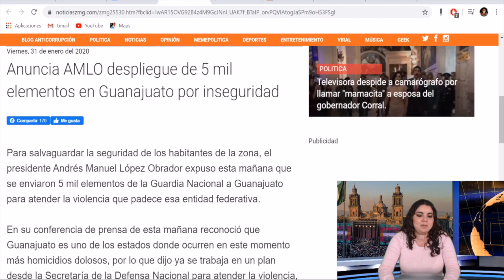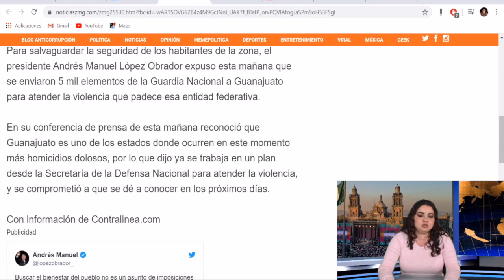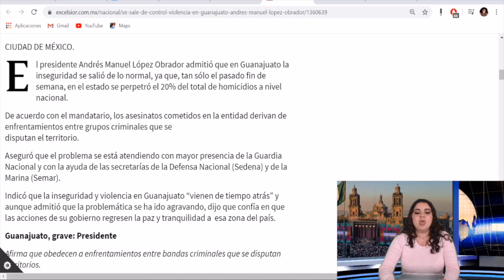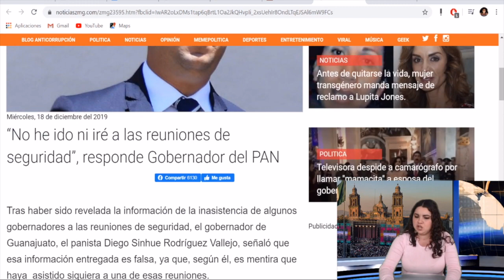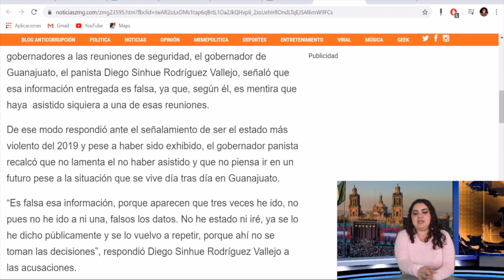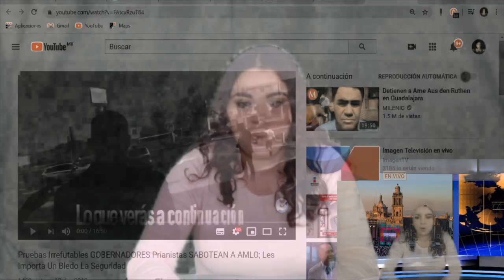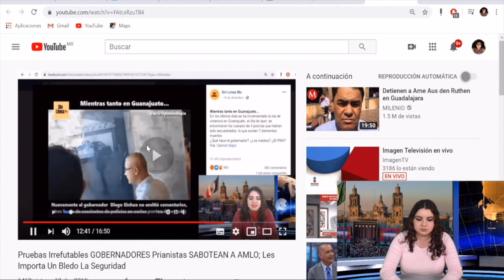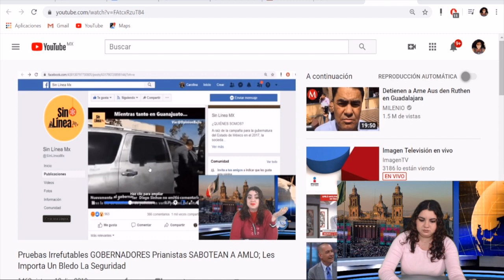Para Que Aprendan, Tras Ineptitud del Gobernador AMLO Envía Guardia Nacional a Proteger A Mexicanos